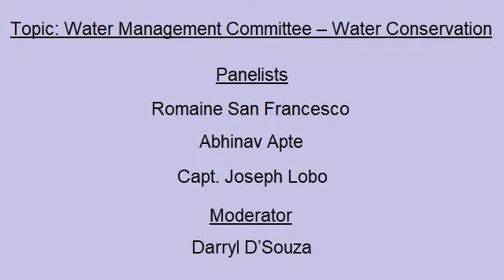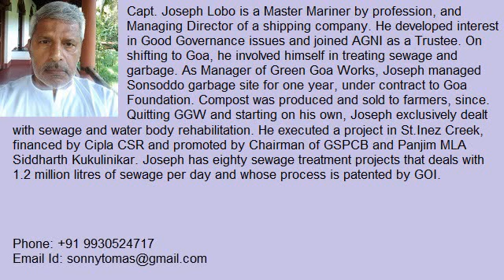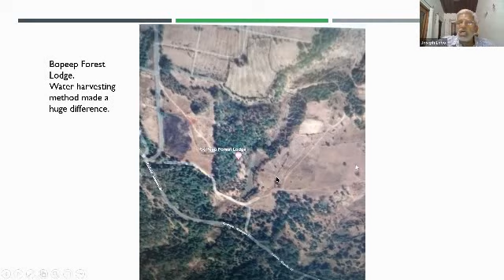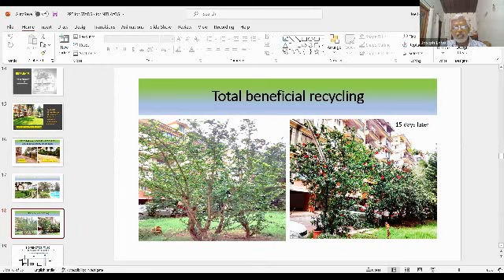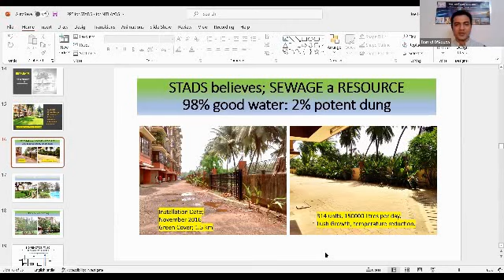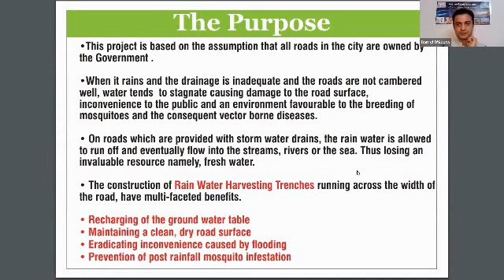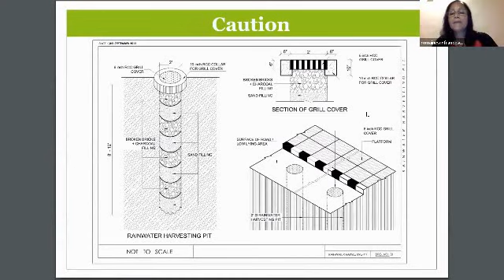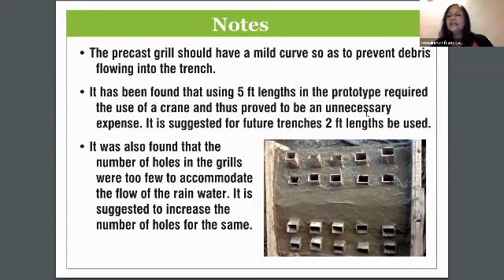Water Management Committee – Water Conservation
22nd Nov'21 – Water Management Committee – Water Conservation
Panelists – Capt Joseph Lobo | Romaine S } Abhinav Apte